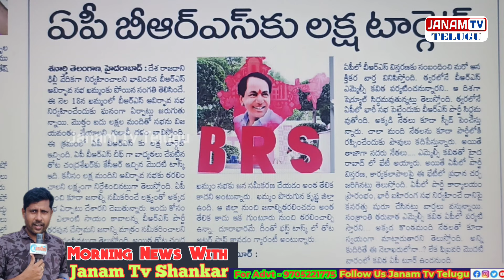ఏపీ బిఆర్ఎస్ కు లక్ష టార్గెట్ అయితదా కాదా...? | AP | BRS | KCR